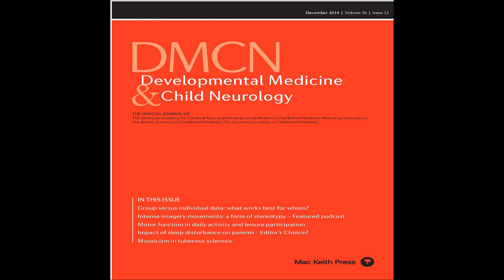Motor Stereotypies: Intense Imagery Movements | Sally Robinson & Roger Freeman | DMCN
Discussion of the paper: 'Intense imagery movements: a common and distinct paediatric subgroup of motor stereotypies'.

The contributors in the podcast are as follows: Dr Sally Robinson (Neuropsychologist, Children’s Neurosciences Centre, Evelina London Children’s Hospital, Guy’s and St Thomas’ Trust, London, UK) and Prof. Roger Freeman (Senior Child Psychiatrist, British Columbia Children’s Hospital, Vancouver, Canada).